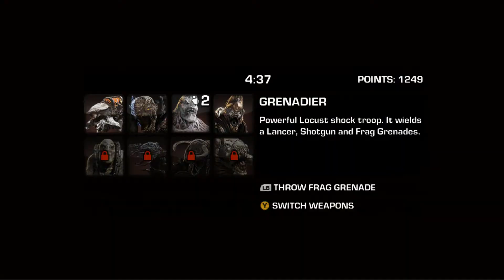gears of war judgement 6/24/2014 6